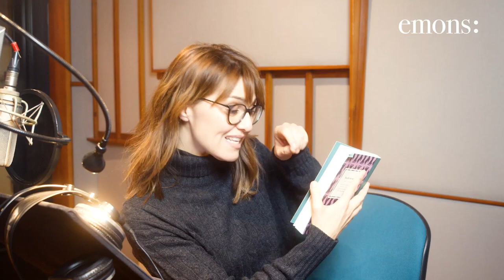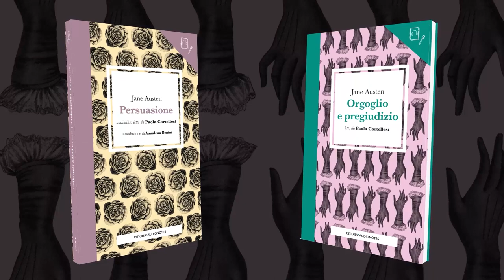Te li spiega Paola Cortellesi gli Audionotes!